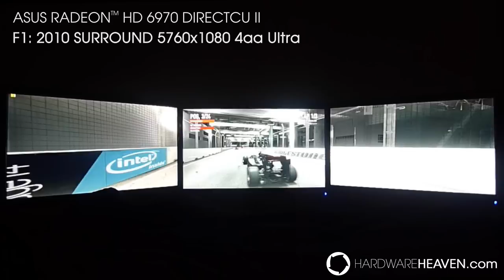F1 2010 - ASUS Radeon HD 6970 DirectCU 2 - Eyefinity (5760x1080)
Testing the ASUS HD 6970 DirectCU II graphics card with F1 2010 in Eyefinity mode at 5760x1080 resolution.